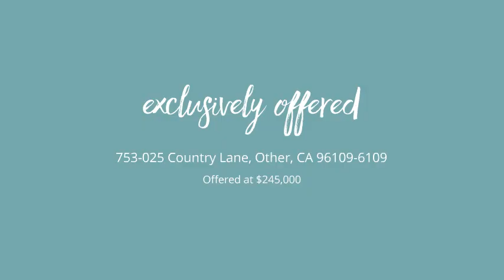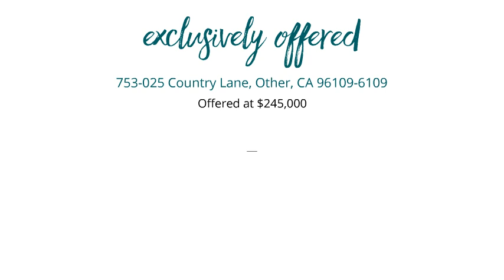753-025 Country Lane Other, CA 96109-6109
Laura Briggs - Sparks
2 beds 1.0 baths